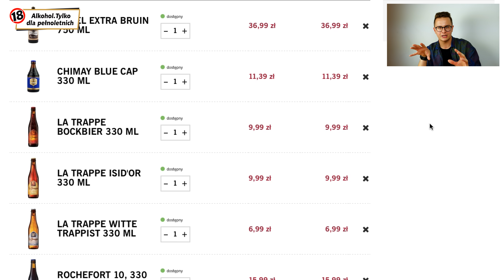TEST GADŻETÓW DO PIWA - LODÓWKA NA USB?!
Kod - INF-DYMITR2 15% na zakup piwa w dniach 28 września do 1 października 2018! Zaglądajcie na winnicalidla.pl bo szykuje się tam fajna promocja na piwo!

Każdy facet uwielbia gadżety, a każda kobieta uwielbia radość swojego faceta. Dzisiaj chciałbym Wam pokazać jakie gadżety przydadzą się do urozmaicenia piwkowania. To będą absolutne sztosy, sam byłem bardzo podekscytowany. Co więcej, nie testowałem tego na zwykłych piwach tylko na sprawdzonych z winnicalidla.pl

Film powstał przy udziale właściciela portalu Winnicalidla

Muzyka: Dj Quads - Pure Soul